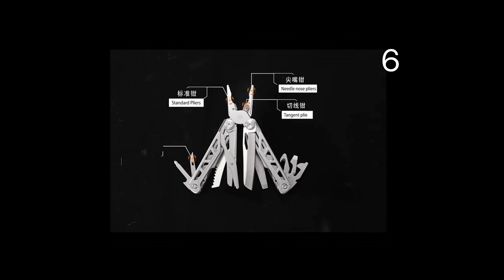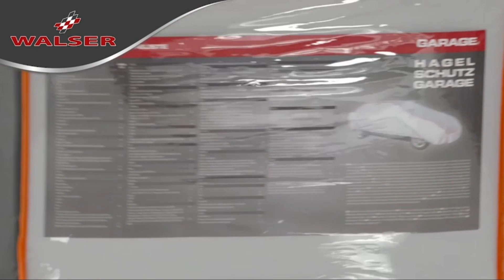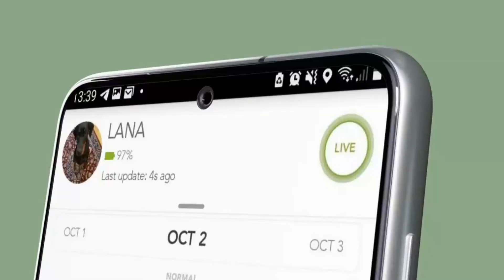amazon tech gadgets ita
amazon tech gadgets ita   fantastici gadget con Amazon 2023. Le migliori scoperte di prodotti indispensabili  Vedrai anche delle idee regalo per gli uomini.
1 ) FLEXISPOT E5 PRO Scrivania Regolabile in Altezza con 2 Potenti Motori, 3 Livelli Telaio della Scrivania Standing Desk Scrivania Elettrica Scrivania Motorizzata con Tastiera Intelligente（Nero） simile
2) Base batteria per Echo Dot (4a e 5a generazione) di PlusAcc (bianco)
simile aliespress
3) Guinzaglio per animali domestici UFO retrattile Moestar con luce a LED Night Walk guinzaglio per cani intelligente a mano libera Anti-Shock colore grigio simile amazon
4) Umidificatore antigravità con gocce d'acqua 800 ml simile
5)  Piedini del carrello del supporto della Base della lavatrice ruota telescopica regolabile mobile del supporto del frigorifero per l'elettrodomestico del frigorifero dell'essiccatore
6) 18 in 1 pinza di emergenza multifunzionale coltello pieghevole morsetto tattico combinazione sopravvivenza strumento portatile Multitool Cutter
7) Cacciavite elettrico a batteria ricaricabile 1300mah batteria al litio Mini trapano 3.6V Set di utensili elettrici riparazione di manutenzione domestica simile
8) Forbici per erbe da cucina in tre pezzi in acciaio inossidabile,forbici per erbe aromatiche multiuso a 5 lame,coperchio con pettine per la pulizia e coltello da taglio,forbici da cucina multifunzione simile
9) 2 Metri di Cavo Magnetico Rotante 360° 3 in 1, Cavo USB Tipo C, Micro, iOS Ricarica Rapida Telefono Connettore con Base Rotante, Cavo Trasferimento Dati per Samsung Huawei Laptop Pads Phone Notebook simile
10) ave universale 23 In 1 Set di chiavi a cricchetto chiave regolabile 7-19mm CR-V chiave multiutensili flessibili strumento manuale per la riparazione dell'auto simile
11) Hagibis supporto per telefono cellulare in alluminio regolabile supporto per telefono da tavolo per iPhone 14 13 12 Pro Max SE supporto per Tablet simile
12) Super PDR strumento professionale per la rimozione di ammaccature senza vernice Kit di riparazione di ammaccature per Auto estrattore per ammaccature strumenti per la riparazione di ammaccature per carrozzeria simile
13) WALSER Telo Copriauto antigrandine, Perma Protect, Vincitore prezzo-prestazioni* copertura per auto antigrandine, telone protettivo idrorepellente, Copriauto traspirante M simile
14) Fontanella per Gatti con Finestra Trasparente, AONBOY 3.2L Fontana per Gatti in Acciaio Inox, Design Emisferico, Filtrazione Multipla, Pompa Silenziosa, Facile da pulire, Fornisce Acqua Fluente simile
15) Localizzatore GPS per Gatti Collare Rogz con Sgancio di Sicurezza Posizione in Tempo Reale in Tutto il Mondo (Blu) simile